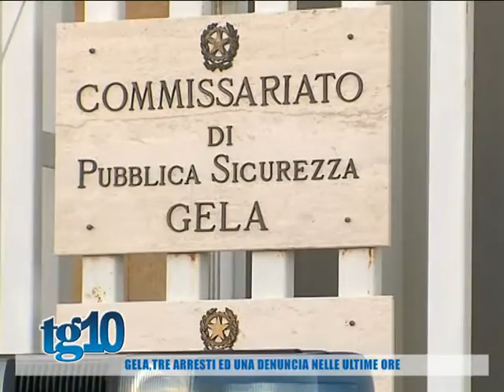Gela, tre arrestati ed una denuncia nelle ultime ore